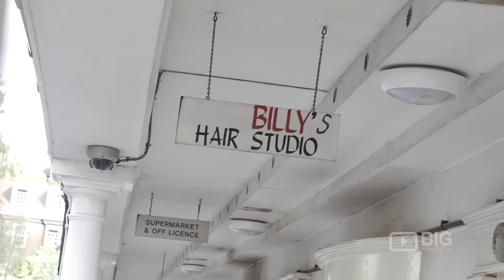Billy's Hair Studio Salon in London UK for Women and Men Haircuts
Billy's Hair Studio
The Arcade, 18 Abbey Rd, London United Kingdom NW8 9LL

Billy's Hair Studio is a salon in London. Offering haircuts for men, women and children as well as hair colouring and highlights.